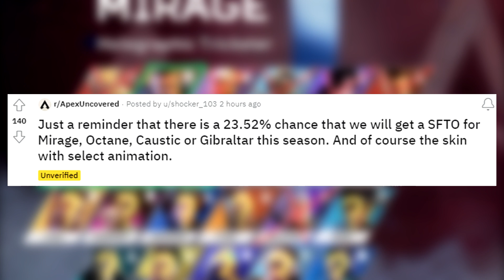These Legends Could Get Something NEW This Season!